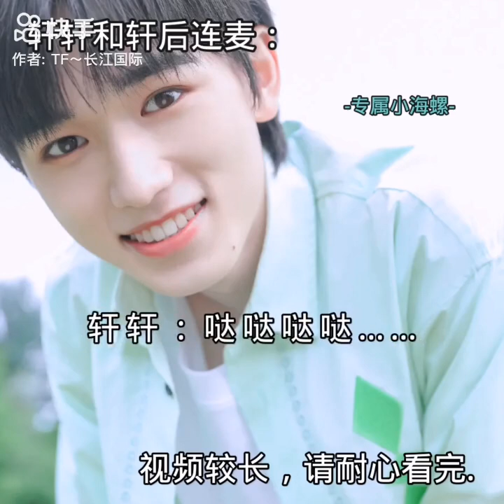轩后和小炸连麦#时代少年团